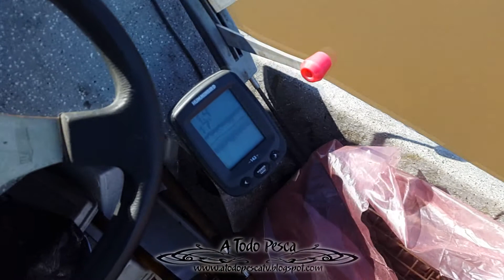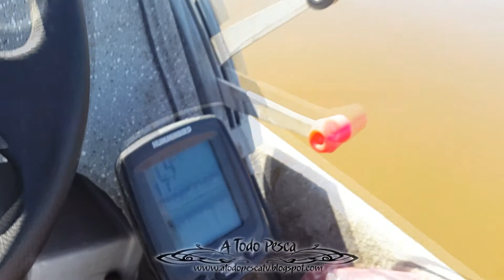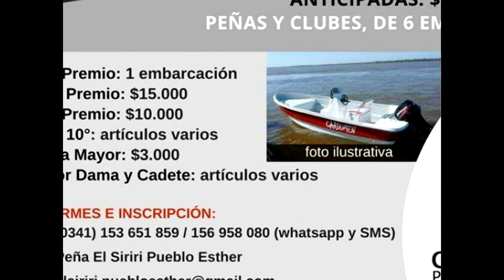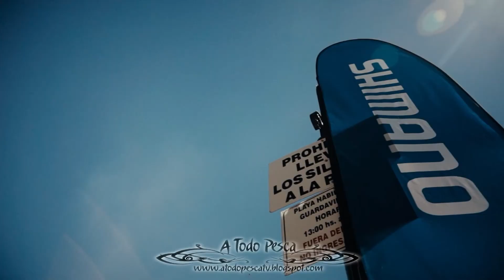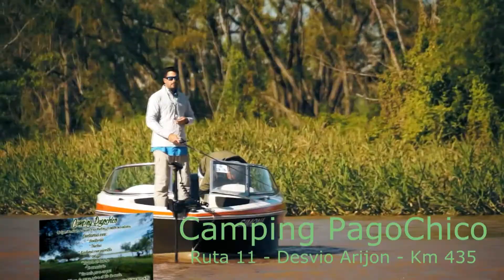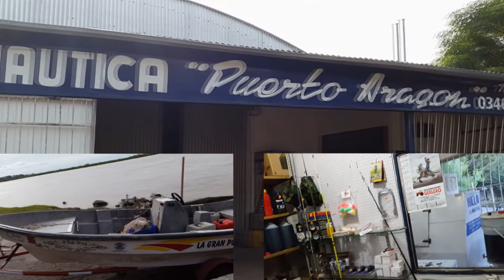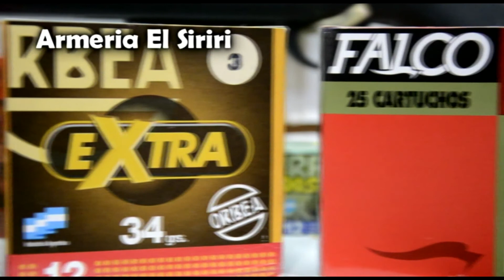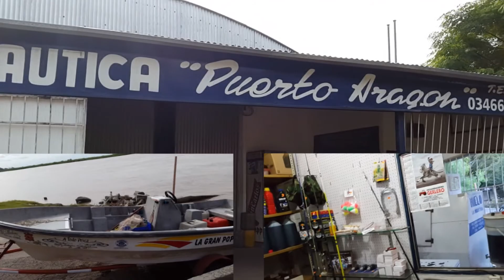Pesca Variada en Coronda y 1º Fecha Liga Señuelera AS - 417